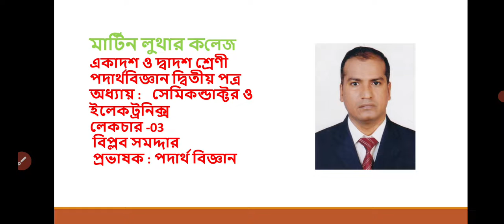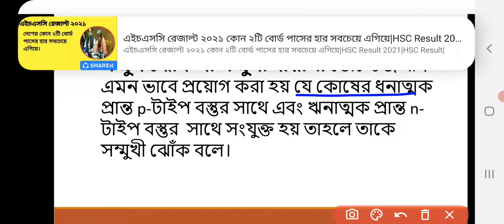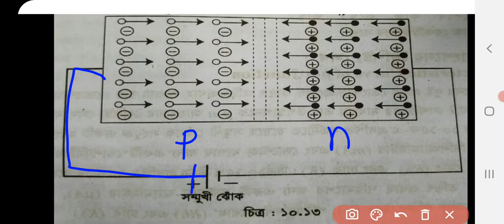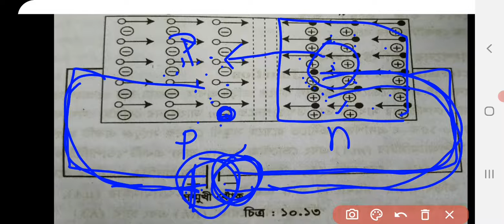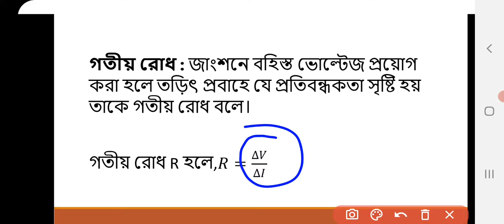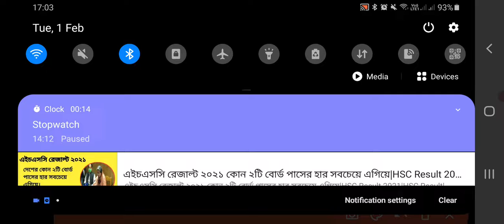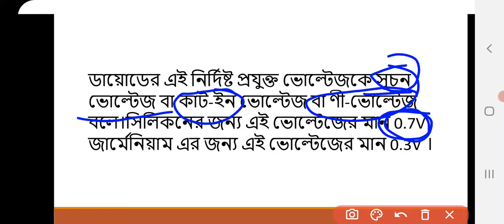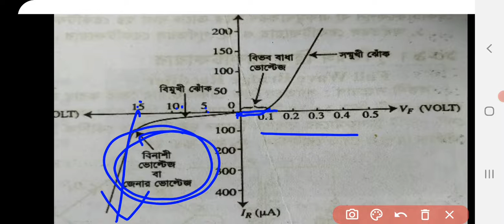HSC 2022 Physics 2nd Paper Lecture 03